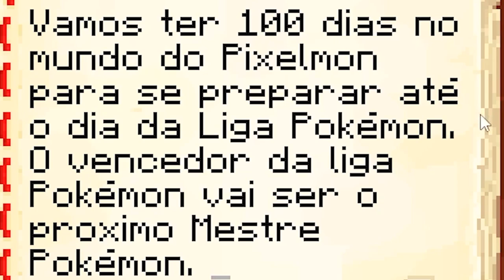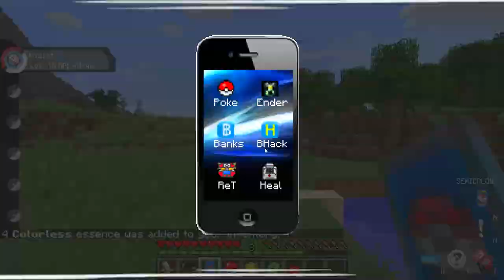NOVA SÉRIE VALENDO 1.000$ no PIXELMON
Hoje iremos iniciar uma nova série de Pixelmon, valendo 1.00R$.